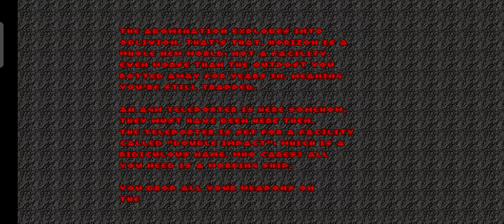freedoom game play part 18